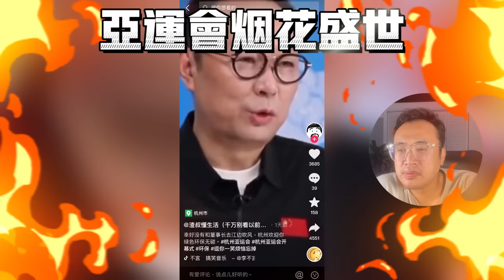杭州亞運會翻車，小粉紅意淫中國台灣，抵制日本打臉習近平一盤大棋！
杭州亞運會上數字火炬人和煙花全是視頻特效感動小粉紅 00:00
中國電視台播報員故意將中華台灣說成中國台灣 01:56
習近平壯語要打造和諧亞洲，小粉紅羞辱日本人打臉習近平 02:43
中央攝影師搶鏡頭推倒地方攝影師 03:46
杭州亞運會面子工程，環衛工手拖斑馬線 05:31
為了杭州亞運會效果，演員全程共產笑！05:42
杭州亞運會結束後，兩大爺坐地鐵體驗「專機」06:32

🔥往期熱門
歡迎習近平女子被捂嘴，原來群演全都是便衣警察！央視馬甲號碰瓷美國中情局～

男子列车内聊天被小粉紅偷聽出征「我能代表我自己，我是中国人，滚出中国」退伍老兵夫婦省吃儉用捐1000萬給黑龍江以響應習近平政策！

^_^我们的社群：
臉書頁👇